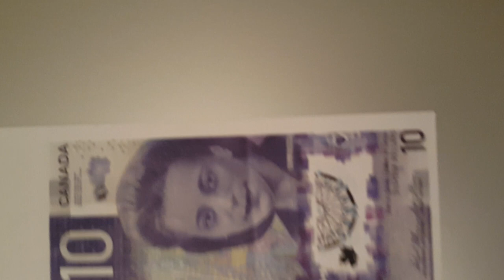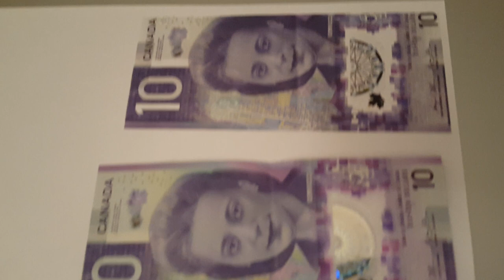What happens when you photocopy money *Canadian edition*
REPLICATING ANY TYPE OF CURRENCY IS HIGHLY ILLEGAL